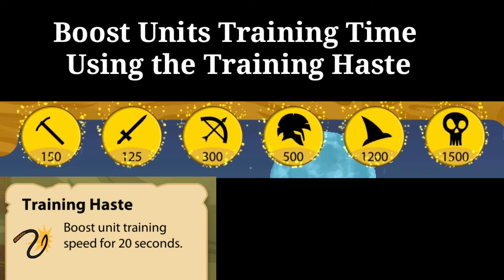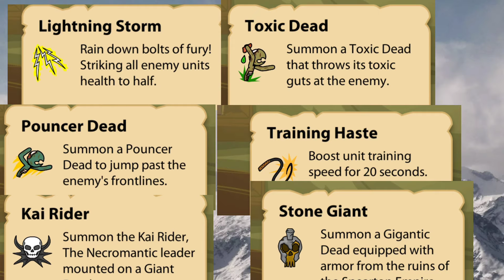Stick War legacy Chaos Pack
Get The Chaos Pack in Stick War legacy
Special Thanks to Nanana Ch
For the Music And Pictures

Principal Philip is Gonna Leave the School
Byebye !